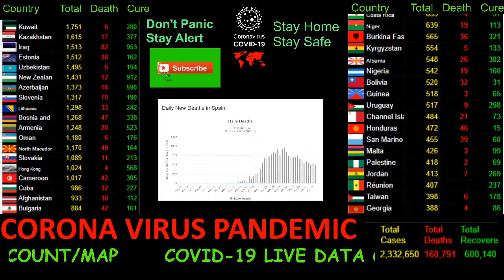corona virus update till 12.30 pm of 19th april 2020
Live corona virus update is running 24*7 in our channel .

Corona virus outbreak, Corona virus news , corona virus update live streaming ,Count on latest death , recovery and confirmed cases.

Here we are presenting the latest data about novel corona virus ( COVID- (19) worldwide for your information . The real time number of confirmed cases , death and recovery has been visualised here countrywise and world wide . This is provided for your  hasslefree inromation in one window about corona virus pandemic outbreak .
The purpose of this publication is to provide superficial information to people to understand the situationand providing corona virus news and updates. For detailed information about corona virus updates , I suggest you to visit the websites we reference.

Please take care. Keeping good immunity is very important!!!
Please sleep, eat and rest fully for resilience.
Keep those affected by this unfortunate outbreak in your thoughts.